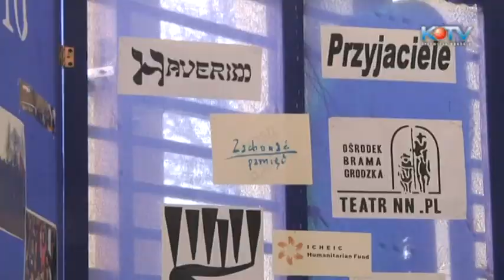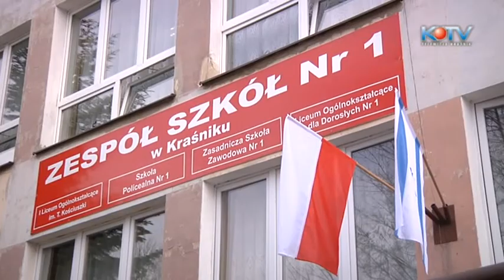Spotkanie młodzieży z Alexem Dancygiem